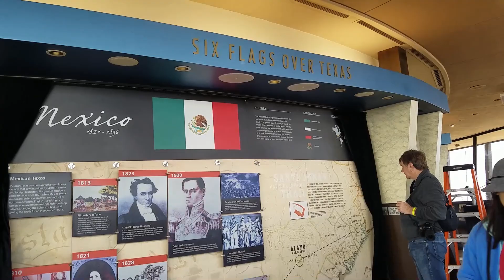Texas Vlog Episode 1 | Tower of the Americas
I went to San Antonio, TX  over the holidays and was able to see lots of new things. For my first day I went to the Tower of the Americas, I hope you enjoy!